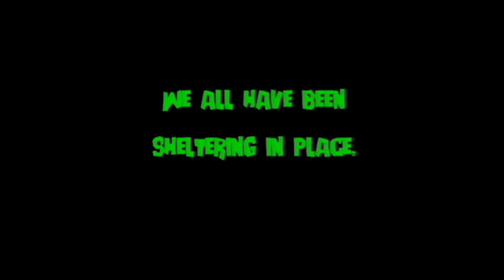Dating in the Zombie Apocalypse (2021) Trailer from Lesflicks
DATING IN THE ZOMBIE APOCALYPSE (2021) ❤️🧡💛💚💙💜🖤🤎

📖 Synopsis: Maria, a reserved cartoonist quietly existing in the Zombie Apocalypse with her fat chihuahua Silvia, braves the elements everyday looking for survivors, supplies and possibly Miss Right. While walking her dog, Maria meets a rebellious roller derby girl named Rocket. Armed with an axe and her faithful dog Sugar, Rocket and Maria connect over life, art and what they miss from the world before.

Director: Nicole De Meneses